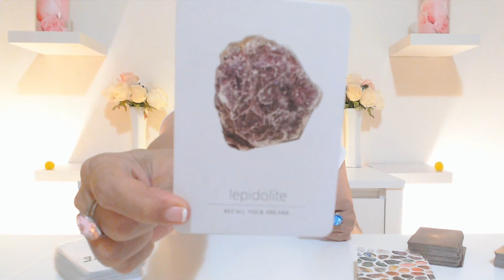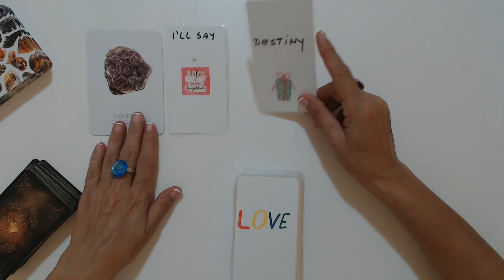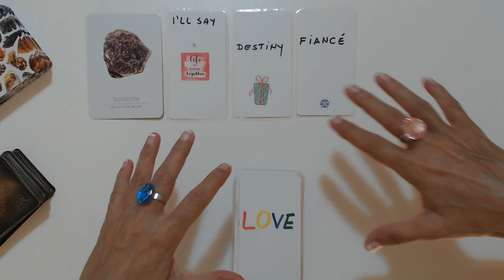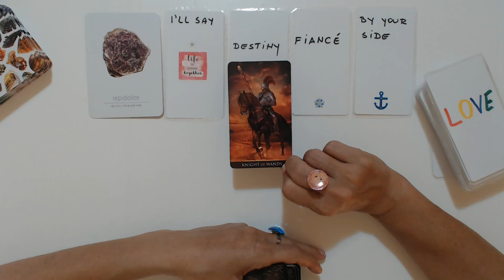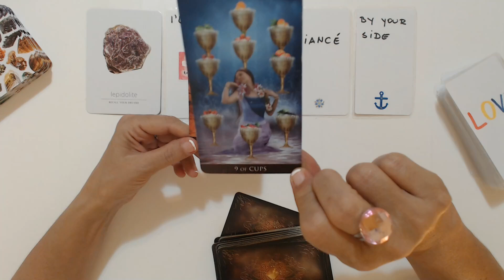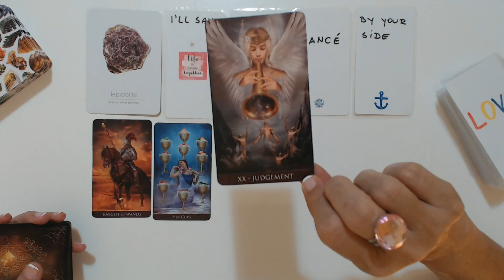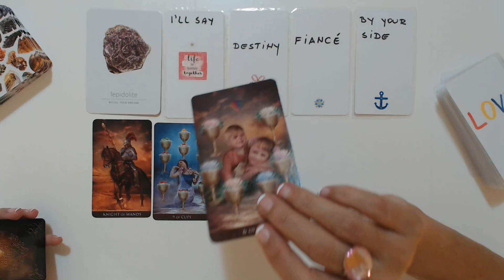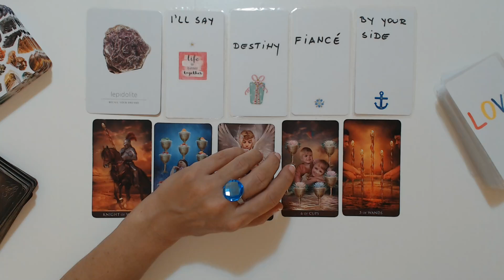❤️TAURUS Biggest Surprise! Taurus September 2021 Tarot Reading 💛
TAURUS Biggest Surprise! Taurus Tarot Reading September 2021